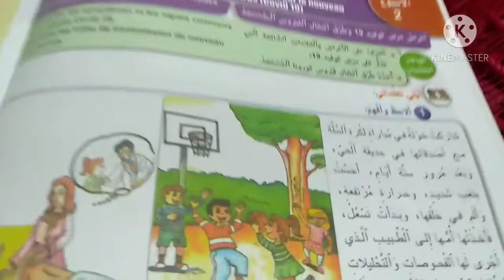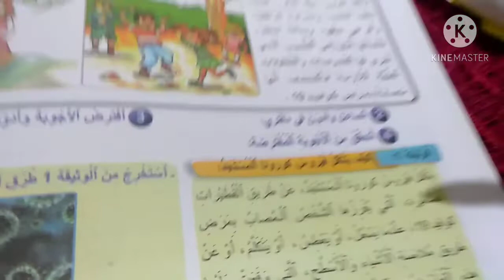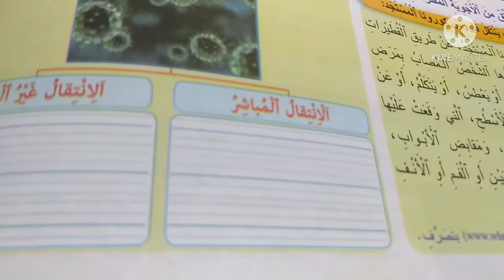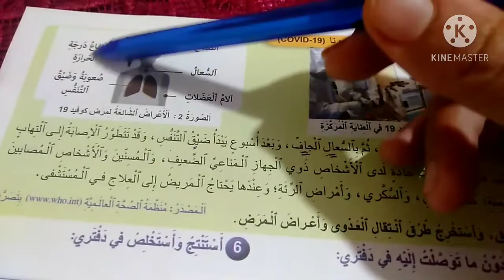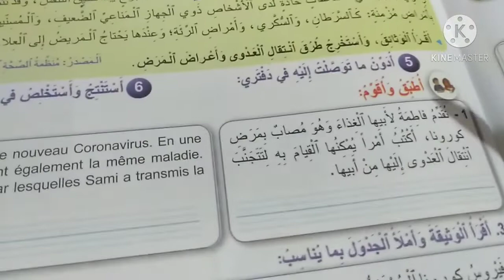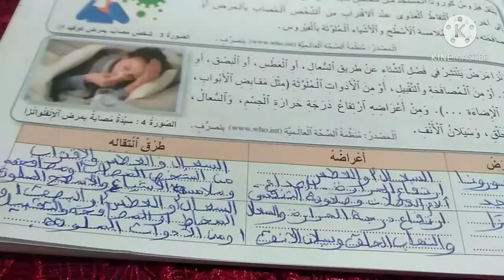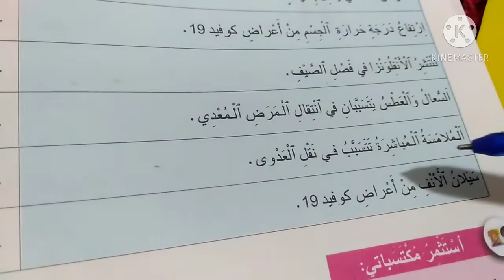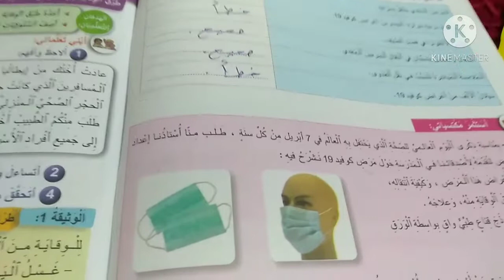المرشد في النشاط العلمي للمستوى الرابع انتقال عدوى كورونا المستجد حسب منهج التقصي (الوحدة1)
transmission_de_l'infection_par_le_nouveau_coronavirus(covid19)